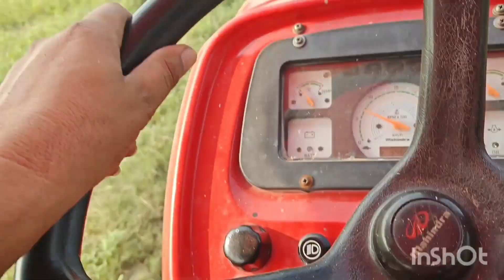24 सितम्बर 2024 गांव में कोहरे के दर्शन हो गये अब के सीजन के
गांव में कोहरे के दर्शन हो गये अब के सीजन के